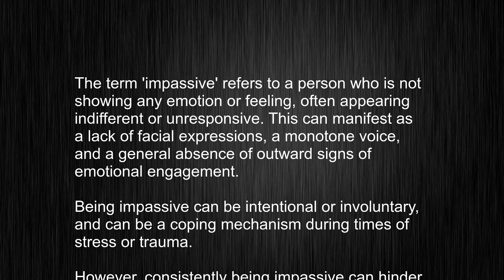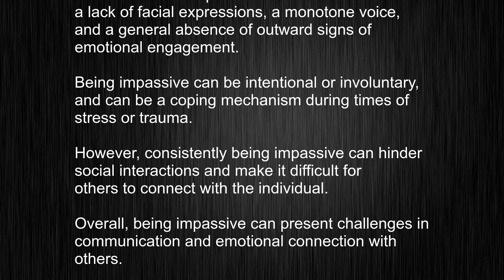Enhance Your Vocabulary! Learn How to Use "impassive" in English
This video tells you what "impassive" means, how to pronounce it, provides a pronunciation guide and an accurate definition.
   00:00 Pronunciation
   00:23 Meaning

   - What is the meaning of impassive
   - How to say impassive
   - What is the definition of impassive
   - How to pronounce impassive

   Visit our free audio/video dictionary tutorial to learn how to correctly pronounce words/names and to learn their meanings, definitions, just like impassive definition and meaning in Merriam-Webster, impassive definition and meaning in Collins English Dictionary, impassive definition and meaning in The Oxford English Dictionary, impassive definition and meaning in Longman Dictionary of Contemporary English, impassive definition and meaning in Cambridge Advanced Learner's Dictionary, and more.